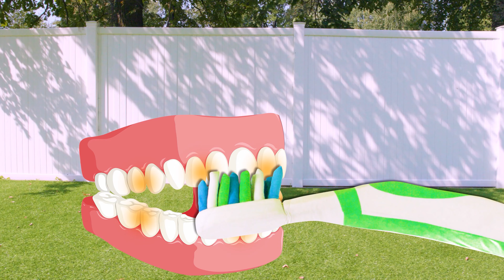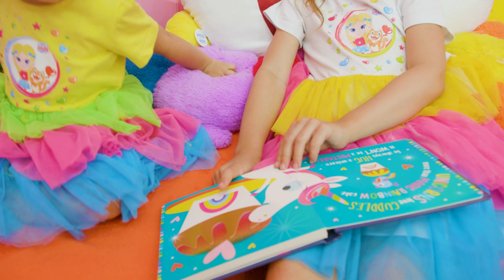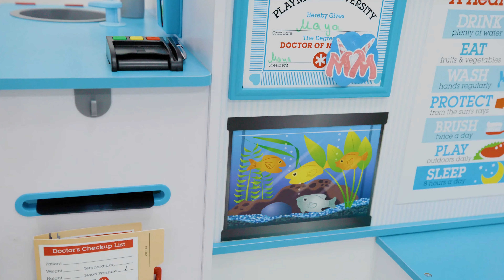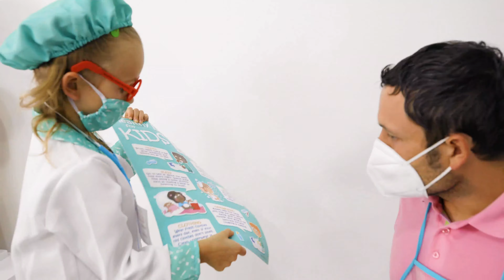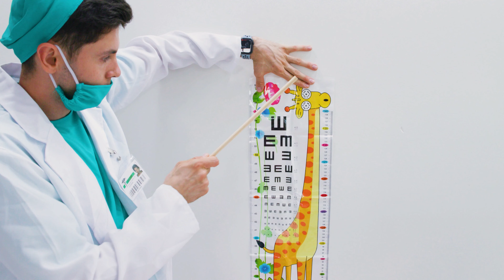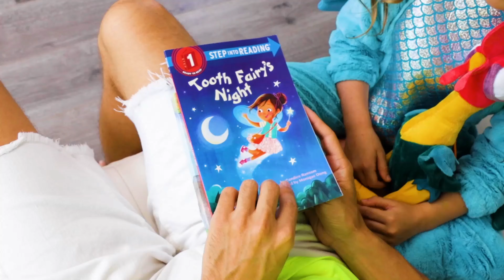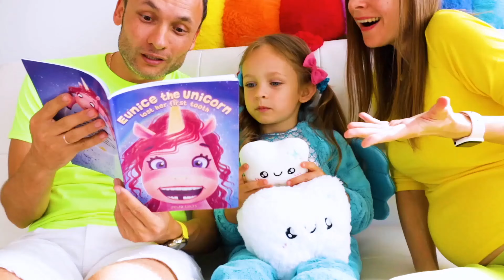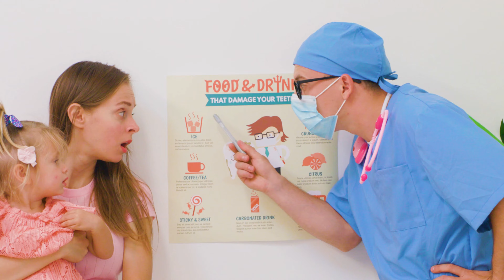Ursinhos de goma da Família Finger! Show infantil com Maya e Mary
Canções infantis para crianças
00:00 - Cores da família dos dedos vegetais
02:10 - Escove os dentes
03:43 - Mosquitos
06:43 - Lave suas mãos
10:05 - Comida deliciosa na geladeira
12:08 - Visita ao dentista
15:45 - Sorvete demais
17:34 - Grande comida
20:06 - Hora de lavar
22:20 - Uma boa irmã
24:34 - Consulta médica
26:38 - Escove os dentes
29:22 - Mosquitos
32:45 - Micróbios
37:16 - Música do Médico
41:09 - Música Boo Boo
43:11 - Oftalmologista
47:24 - Boo Boo e pais
49:35 - Lave suas mãos
52:27 - Música Boo Boo
54:24 - Música da Fada do Dente
57:20 - Dentista
01:00:53 - Boas crianças